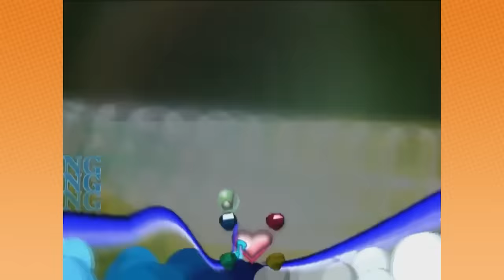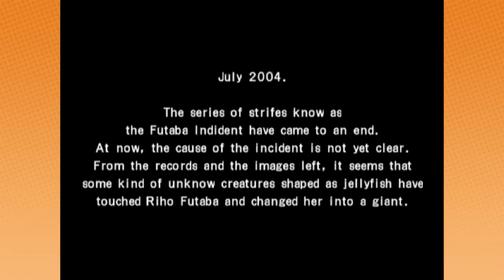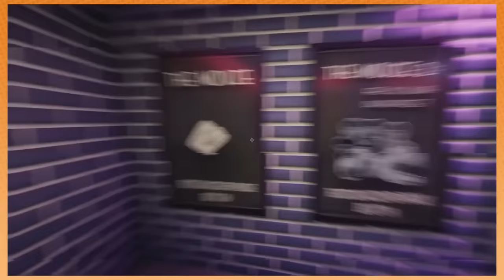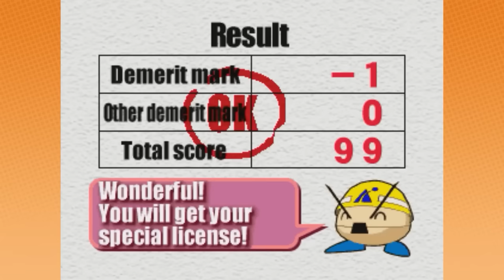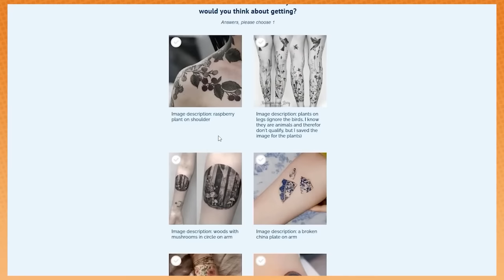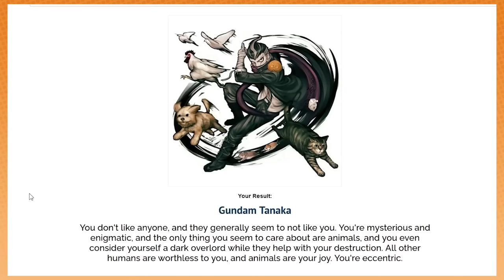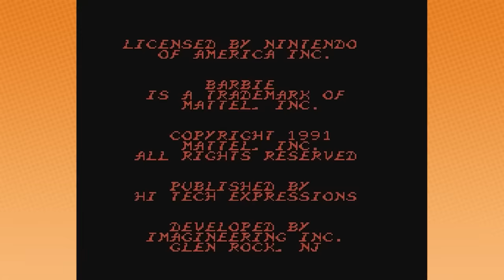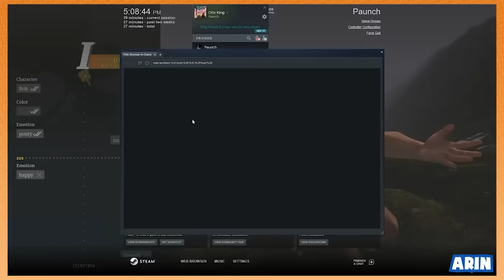Best of Game Grumps (September 2022)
This month had all of the things